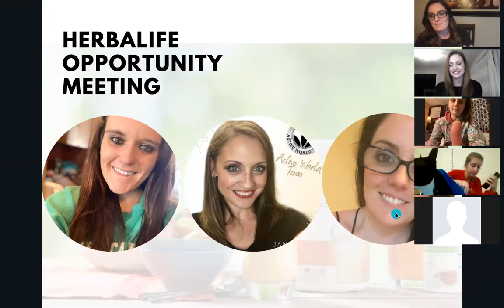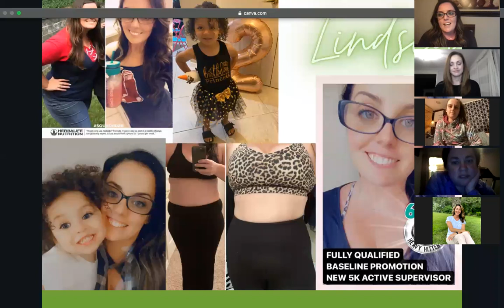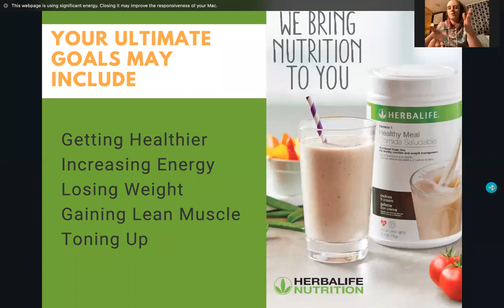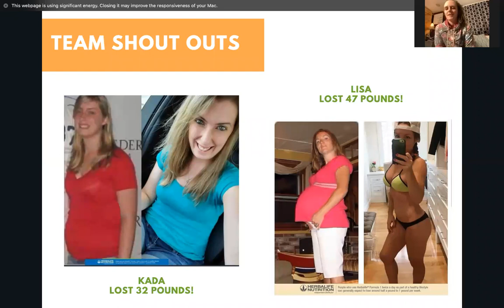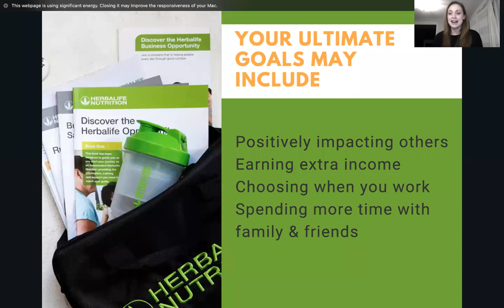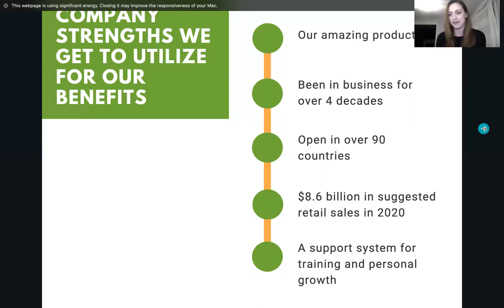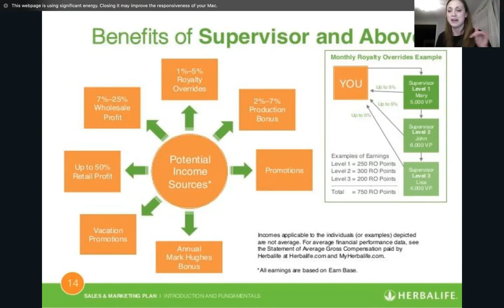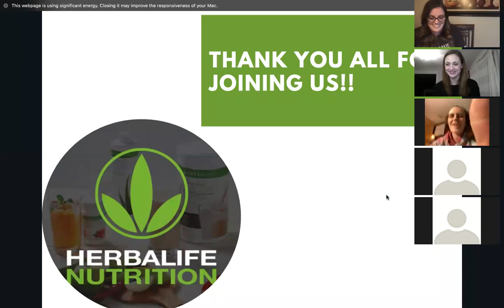Herbalife Opportunity Call 1/19/22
Lindsey, Danielle, & Kim